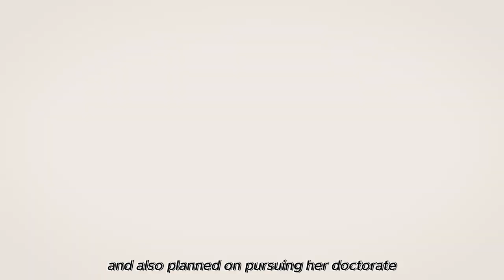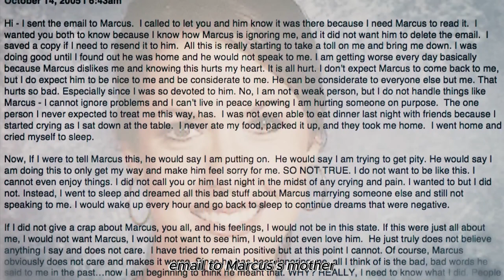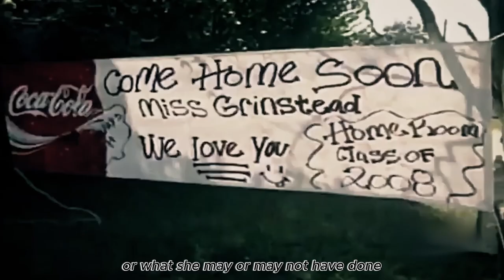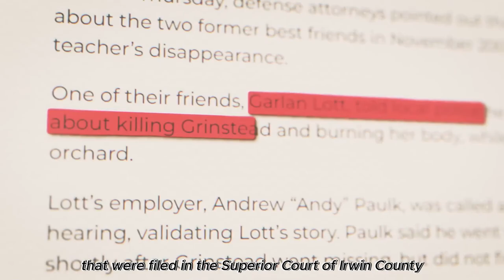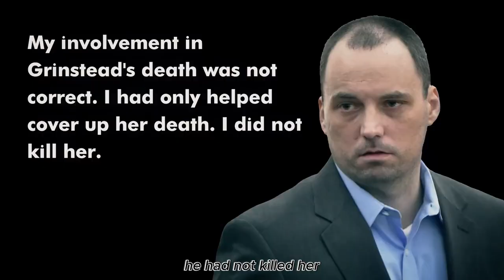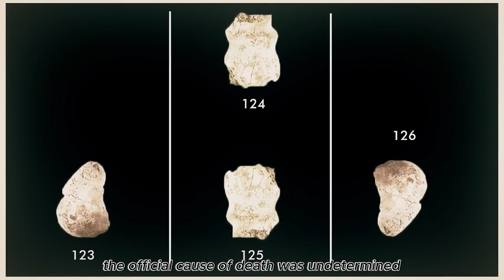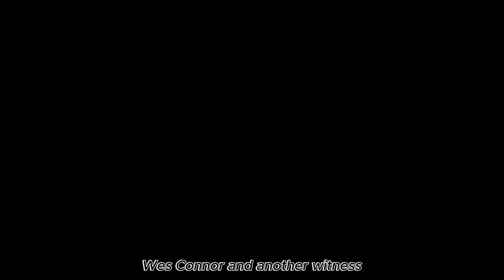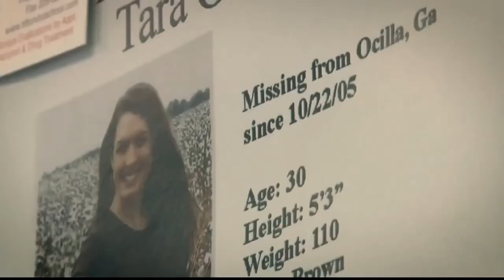the disappearance of beauty queen Tara Grinstead